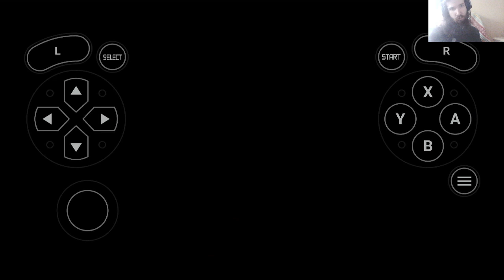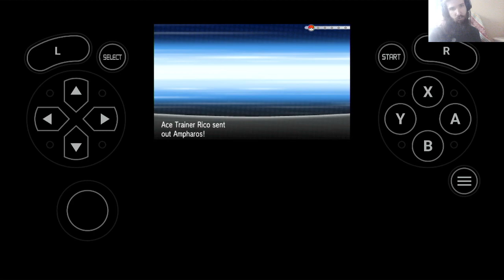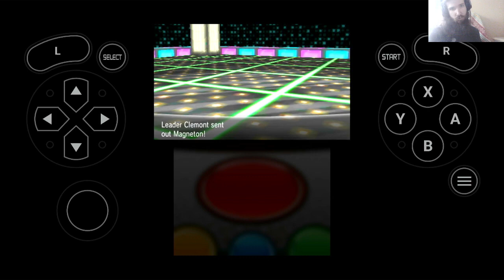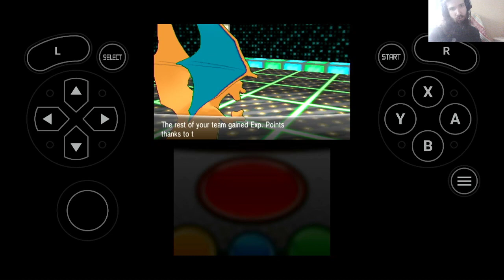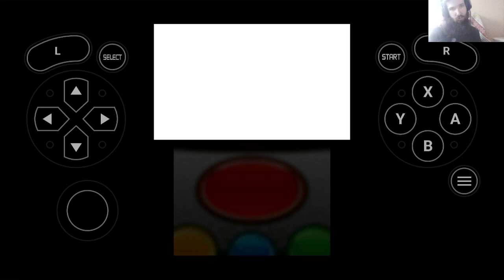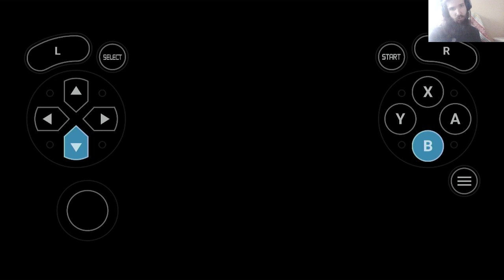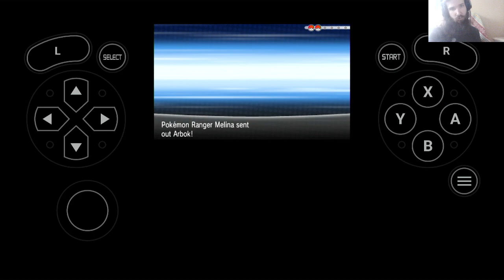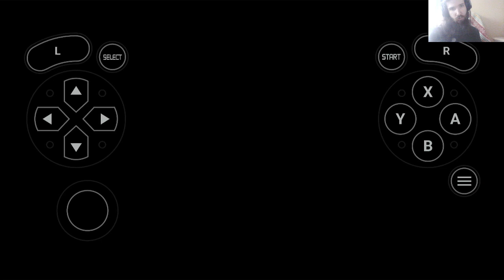pokemon x part 13